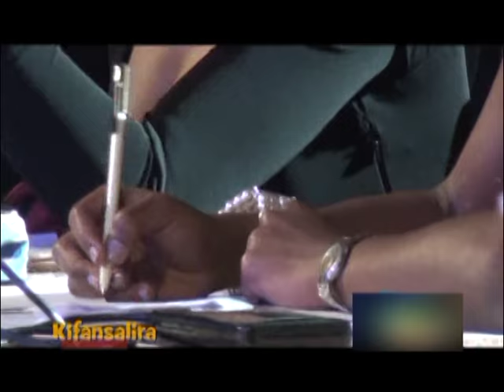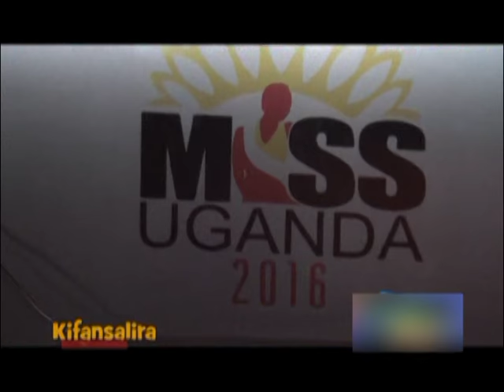Kifansalira:Leah Kagasa ye Miss Uganda 2016/2017 Part B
Leah yabasuubiza okutumbula Uganda.